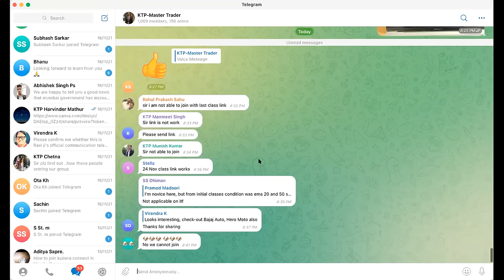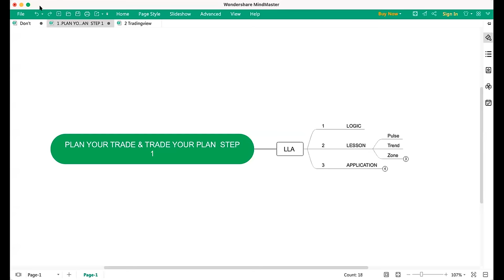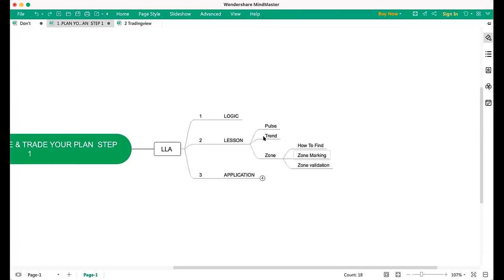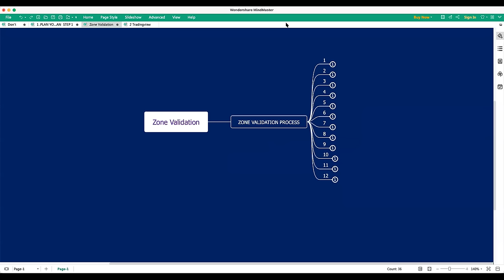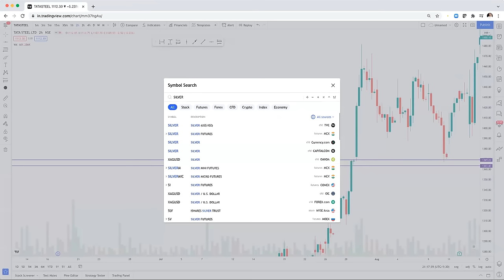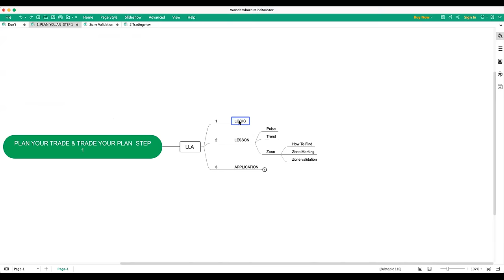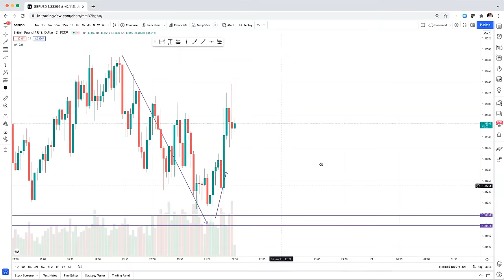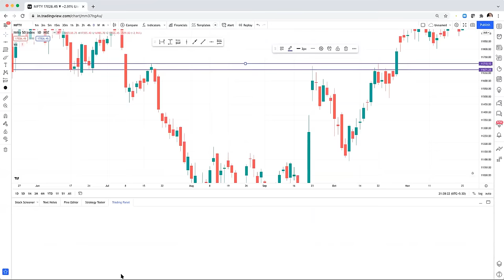Candlestick pattern को Use करके पैसा कमाना सीखे | Stock Market Live Class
Mr. Ravi R Kumar has achieved various National and International Awards.   To name a few - Global Business Excellence Award, Business Excellence Award (FICCI),  Global Asian of The Year Award by Asia One Dubai, Rastra Ratan Award, Best Speaker Award (Midas Talk), India Glory Book of Records has recorded Dr. Ravi R. Kumar is "Most Successful Stock Market Trading Coach".

Dr. Ravi R Kumar, CEO – Know The Pulse International (Dubai), is a renowned Trader in Stock Market Trading.  Dr. Ravi, a charismatic personality and a TEDx Speaker, truly believes that “Making Money in Stock Market is As Easy As Making a Cup of Coffee, But Your Trade Should be Process Oriented and Not Profit Oriented”.  Dr Ravi is a full time stock trader since 2008.

Dr. Ravi R Kumar‘s fame and achievement feathered by various media houses e.g.
INDIA TV
AAJ TAK
News 24
Santwani
Media News
Times Now
Navbharat Times
News X
CNN & ManyMore.